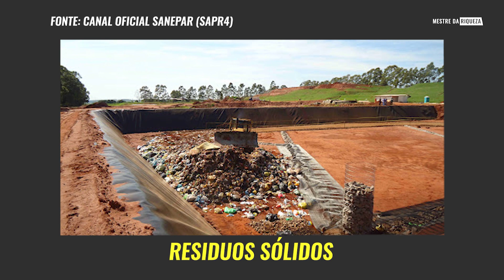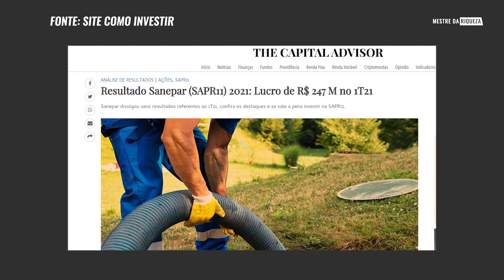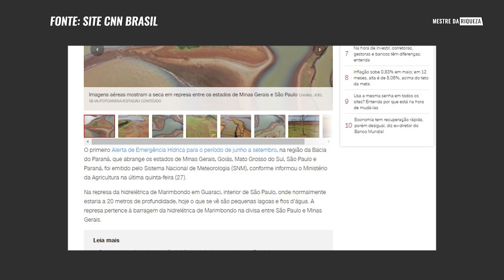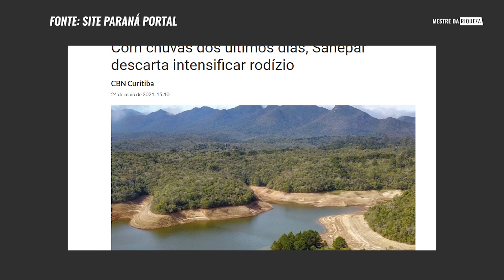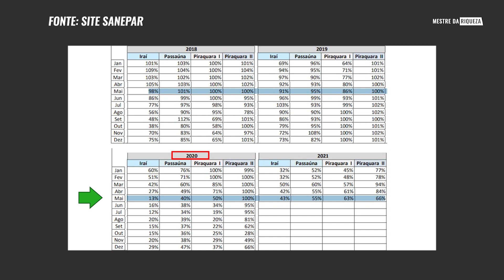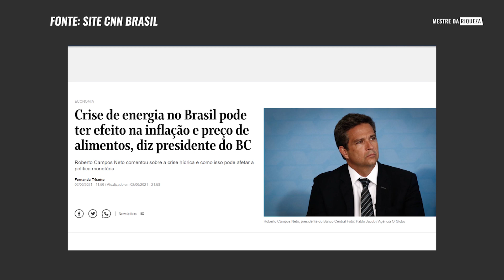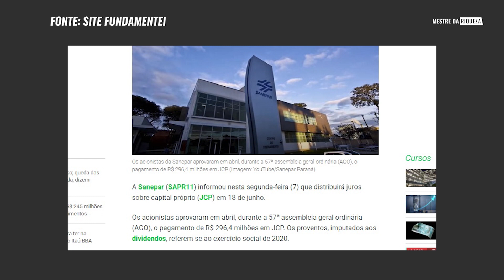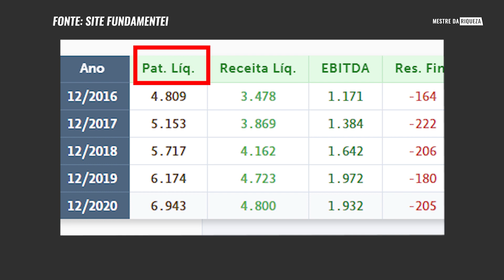SANEPAR (SAPR3,SAPR4,SAPR11) O QUE ESTÁ ACONTECENDO?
DEU RUIM NA SANEPAR (SAPR3,SAPR4,SAPR11)?

Estamos vivendo uma das piores crises hídricas no país e a Sanepar vem sofrendo consequentemente com tais situações.

Mas nem só de notícias ruins está passando a empresa e neste vídeo vamos falar sobre oportunidades e notícias boas da empresa.

Vamos analisar juntos.

Vem conferir o vídeo.

Entre na minha comunidade do Telegram e tenha acesso a conteúdos EXCLUSIVOS, inclusive eu posto minhas compras e vendas de ativos ali de forma GRATUITA e oriento vocês diariamente com áudios sobre o andamentos das notícias e do mercado.